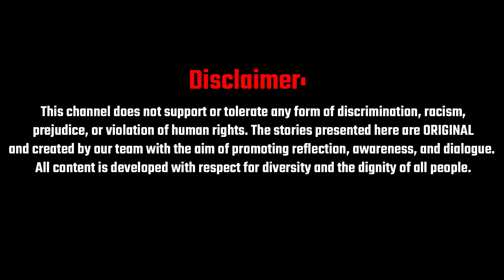A Black Couple Denied a Loan, Their Unexpected Success Leaves the Bank Teller Stunned!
When Jordan and Mia, a hardworking Black couple, walk into a bank to apply for a loan, their dreams of starting a café are shattered by Claire, a prejudiced bank teller. Claire’s subtle discrimination leaves the couple humiliated and without the financial support they desperately need. But karma has its way of coming full circle. Months later, Claire stumbles upon Jordan and Mia’s thriving café, the dream she almost destroyed with her biased assumptions. Instead of bitterness, the couple shows her unexpected kindness, forcing Claire to reflect on her actions and embark on a personal journey toward redemption and growth.

✍ Production Process:
This captivating story took 7-10 days to produce, with a focus on depicting the transformative journey of confronting prejudice. Our team carefully designed the narrative to capture both the emotional weight of discrimination and the redemptive power of kindness.

💬 Join the Conversation:
Have you ever experienced prejudice that later turned into an unexpected lesson? How would you respond if someone who wronged you came back into your life?